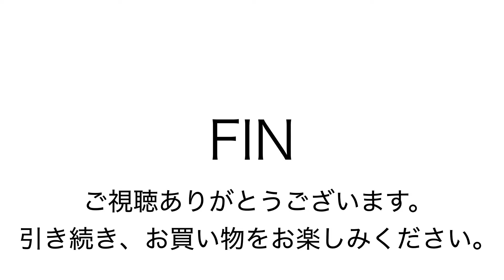ヤフオク0810 ポーター ジャム ショルダーバッグ 黒